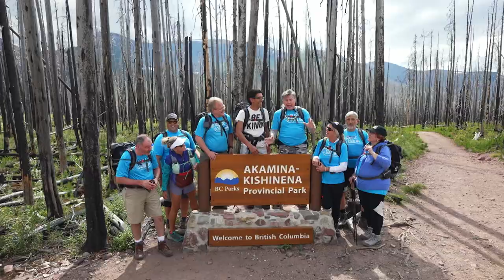Sole 2 Soul 2022 for MPN: Waterton Lakes National Park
12 individuals embarked on a strenuous 30-mile hike through Waterton Lakes National Park in southern Alberta, Canada, from August 3-7, 2022.

The group is participating in the inaugural trek for Sole 2 Soul for MPN, one of several CURE® Adventures programs. These empowering walks, treks, hikes, and other adventures offer participants an opportunity to redefine what’s possible after a cancer diagnosis, while joining a welcoming team that challenges their personal limits and widens their circle of support.

The ultimate goal is to empower those who are closely impacted by myeloproliferative neoplasms (a group of rare blood cancers) while raising funds to fuel change for those who are facing a debilitating incurable blood cancer.

To learn more or donate, of which 100% of all funds go to research for MPNs, visit:

CURE: Combining science and humanity to make cancer understandable.